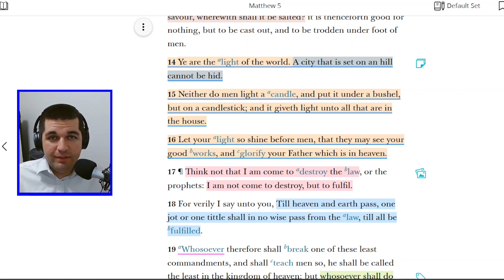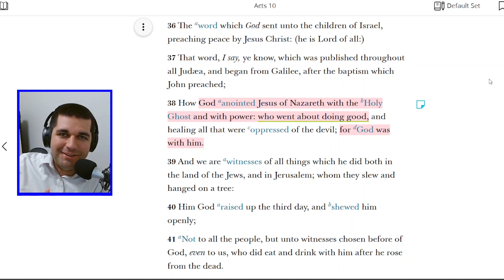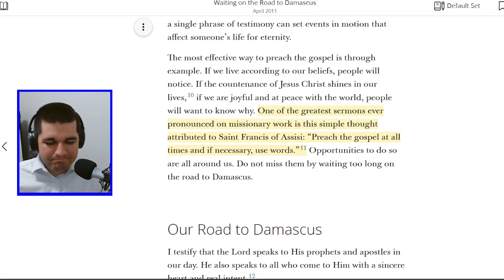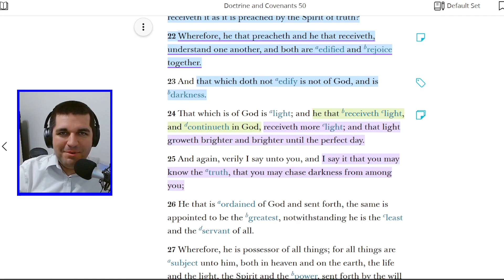How Can I Be Righteous without Becoming Self-Righteous? (Ep. 27)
This week's question is: "How can I be righteous without becoming self-righteous?"

Find out in this week's episode of the Ask in Faith Podcast.

- What other questions would you like us to address in future videos?

As a member of the Church of Jesus Christ of Latter-day Saints, I often get asked questions about our beliefs and practices. I can only speak for myself, not as an official Church representative, but here are my responses to some of those commonly asked questions.

This short video certainly doesn't answer every question, so I'd encourage you to continue seeking truth on this subject, while also remembering that the Lord often asks us to obediently trust Him while we wait for further light and knowledge. Hope it helps!

RESOURCES ON THIS SUBJECT:
- Matthew 5:14-16
- Acts 10:38
- Elder Dieter F. Uchtdorf, "Waiting on the Road to Damascus," April 2011 General Conference,
- D&C 50:24-25

PLEASE NOTE: The opinions expressed on this podcast are my opinions and do not necessarily reflect the official position of The Church of Jesus Christ of Latter-day Saints. I refer you to official Church sources and the Church website to clarify any doctrinal questions